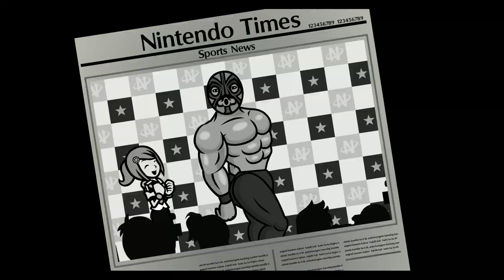Heaven Studio Custom Remix - Lush Remix (Long Version)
The live concert version of the first remix in Rhythm Heaven MegaMix Radomized